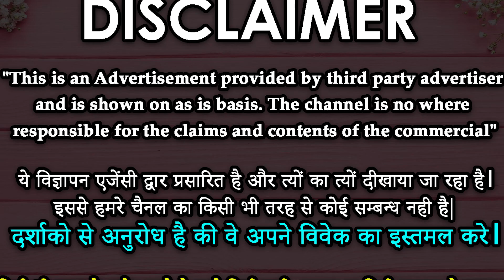Laung ke chamatkari upay - यह उपाय करते ही प्यार दीवाना हो जाएगा